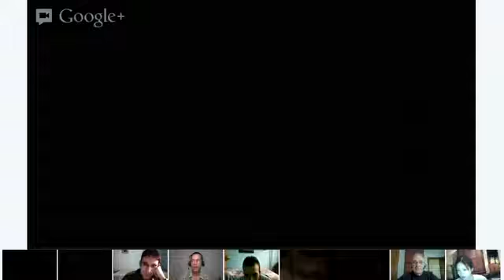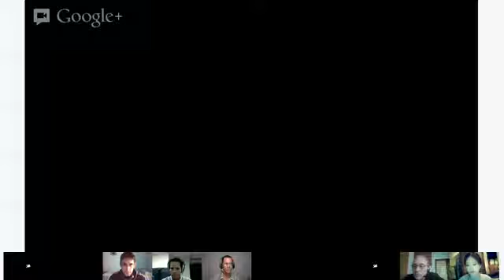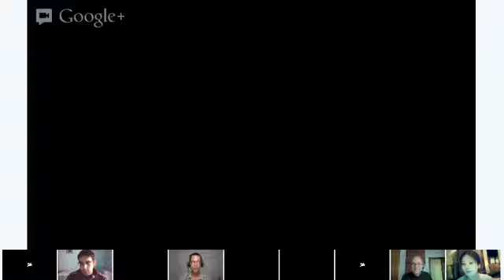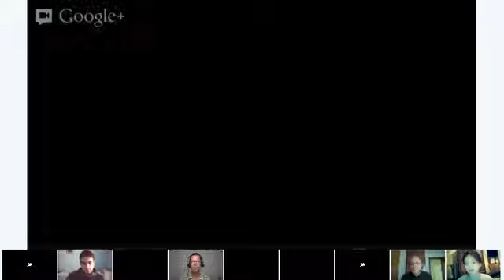Speaking - Fred (English class)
We'll read and discuss an article from the web. All levels are welcome!